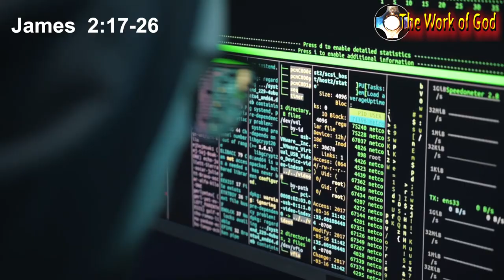What stops the Holy Spirit ❓ 👉🏻Why I don't feel like I have the Holy Spirit? 😬 5 REASONS Work of God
What stops the Holy Spirit ❓ 👉🏻Why I don't feel like I have the Holy Spirit? 😬 FIVE REASONS
Today we will talk about this very important topic in order to grow spiritually in fulfillment of God's Will.